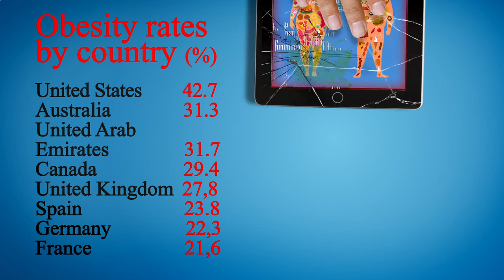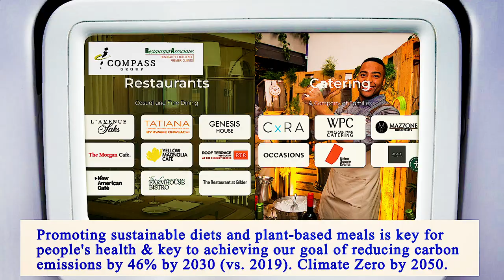Nearest Restaurant From Me Manhattan 10004 NY, New York County, New York, United States